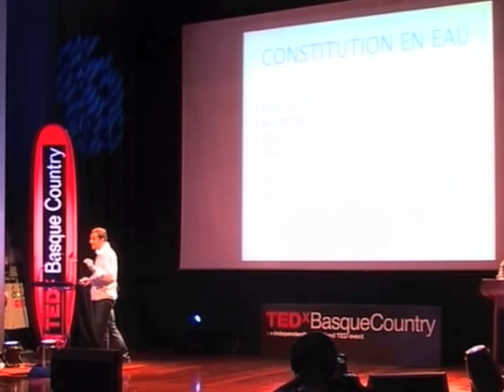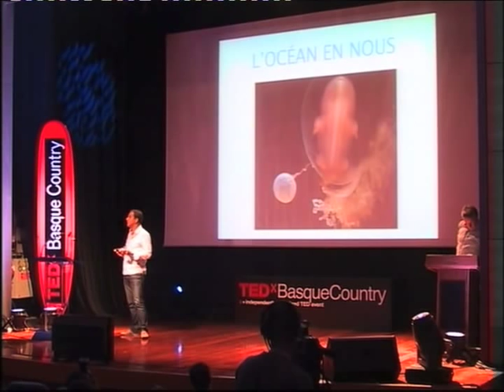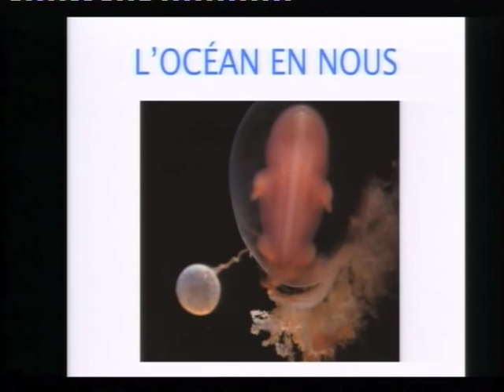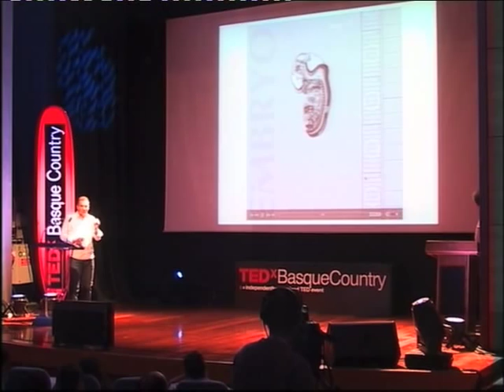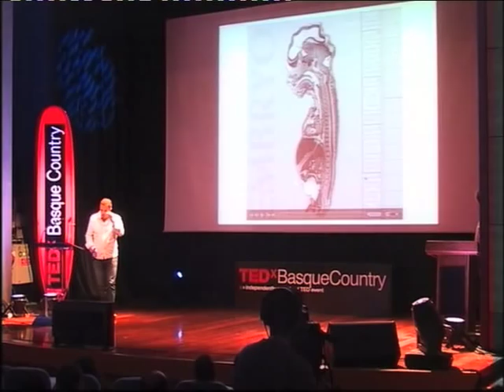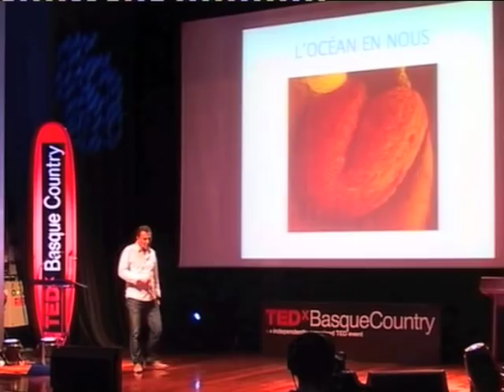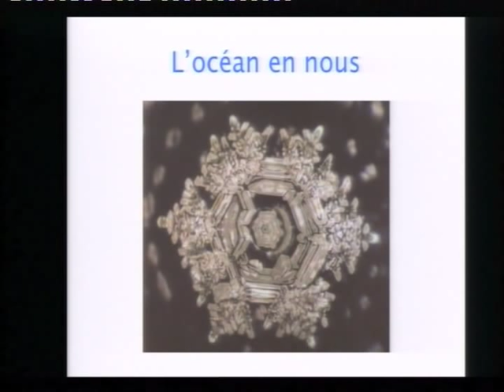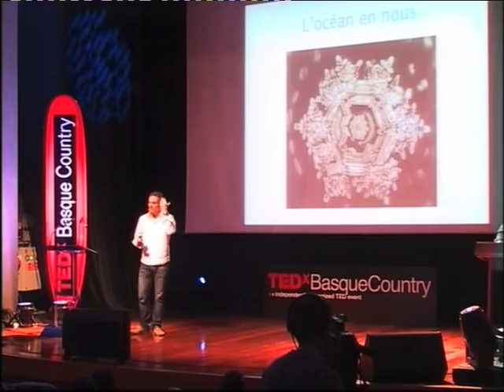TEDxBasqueCountry - Eric Delion - L'Océan en nous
Eric Delion
Ostéopathe DO

« L'océan en nous, ou quels bienfaits l'homme peut-il retirer de son immersion dans les flux océaniques ?»

Eric Delion est ostéopathe DO, membre du Registre des Ostéopathes de France (ROF) et de l'Académie d'Ostéopathie de France. Installé sur la côte basque, co-fondateur de la SOORF, il est chargé de cours et responsable des enseignements cliniques au Collège Ostéopathique Sutherland de Bordeaux. Passionné par la vie et le mouvement, l'ostéopathie et le surf, ceci l'amène à une réflexion philosophique pragmatique sur les interactions existantes entre les mouvements liquidiens, l'homme et l'océan.